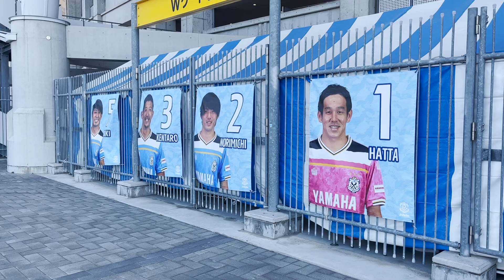【3年ぶり】2022年J1第2節 静岡ダービーを観戦してきた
●本試合のハイライト

（編集　K-1）

TAWAGOTOチャンネルです！
色々なスタジアムへゆるく旅をしております。

UCjZe4QKPPcjiqc5OllEh3mw